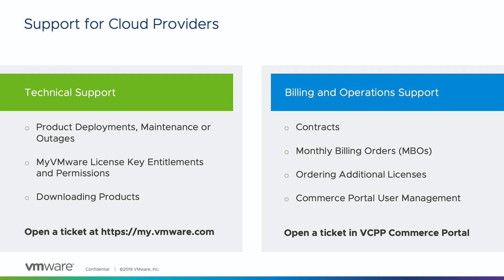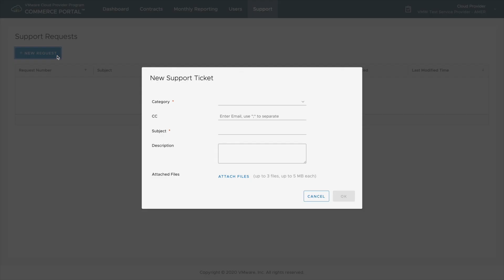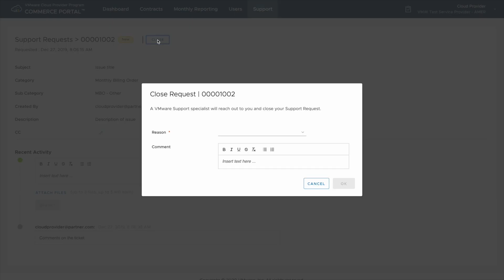VMware Commerce Portal: Support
Partners looking for billing operations help and assistance can follow this video on how to create, update and close support tickets in the VMware Commerce Portal

Products covered: VMware Commerce Portal